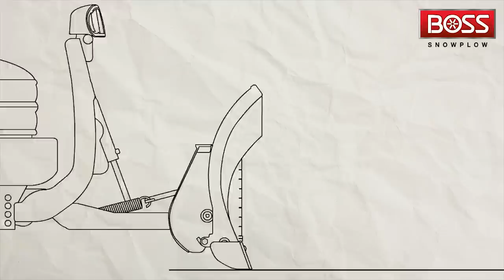The BOSS DXT Snow Plow Animation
Watch this animation of the BOSS DXT dual trip snowplow!